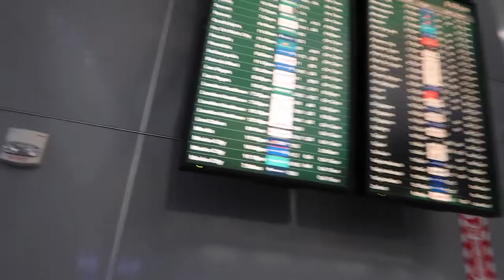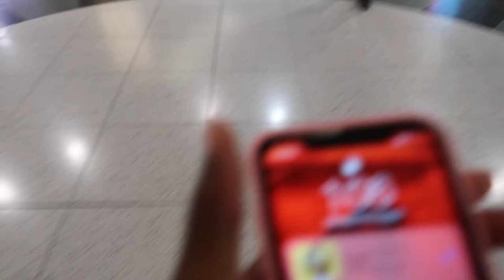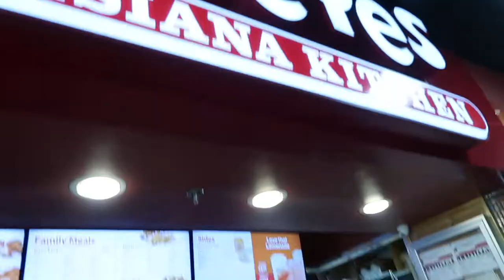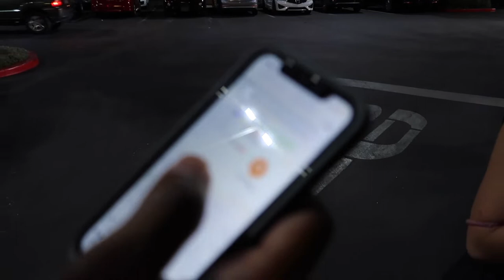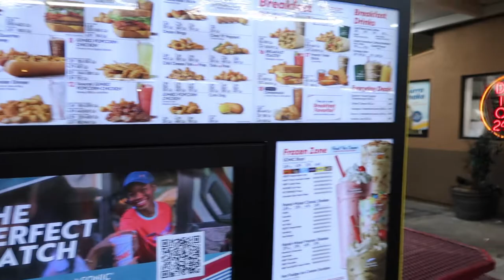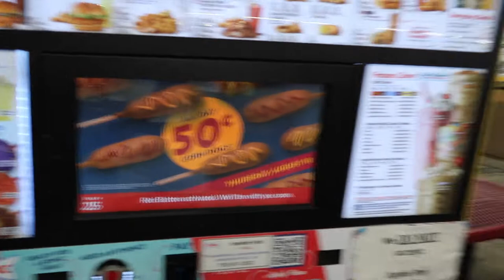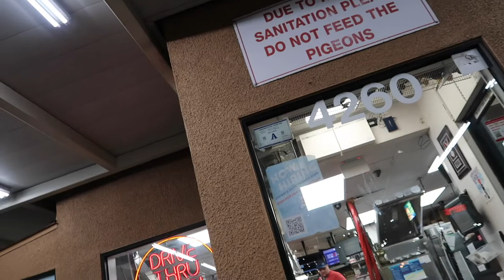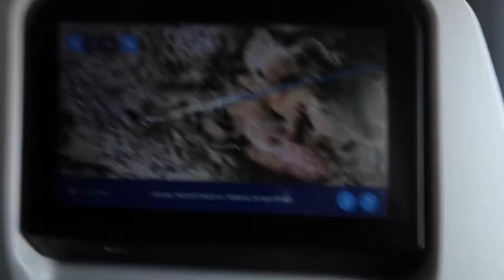WHAT HAPPENS IN VEGAS... (Vlog) Daily Carrington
HI LOVES!

Finally we have the Vegas vlog! so excited to share this with you guys, and I hope you enjoy watching!

COMMENT YOUR FAV THING ABPUT THIS VLOG!